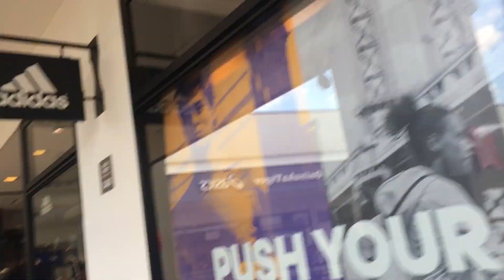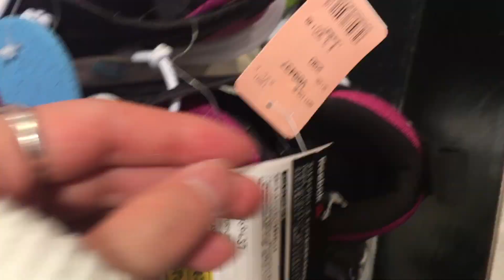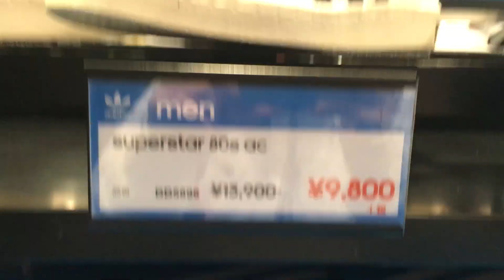【ビログ】ガバリさんとアウトレットへお出かけin入間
ガバリさんと一緒に入間のアウトレットに行っていました^^

ガバリさんの方でも動画が上がっているのでリンクを貼っておきます！